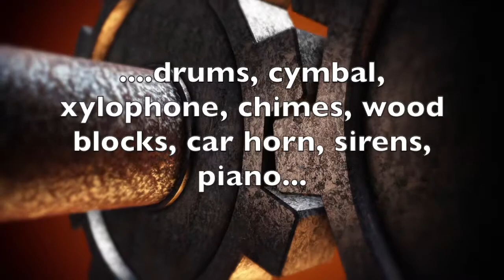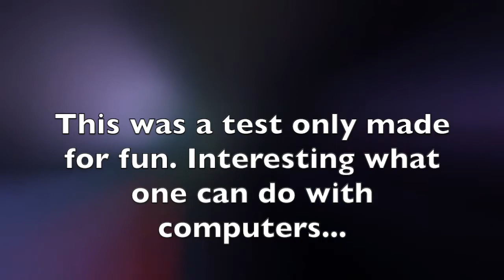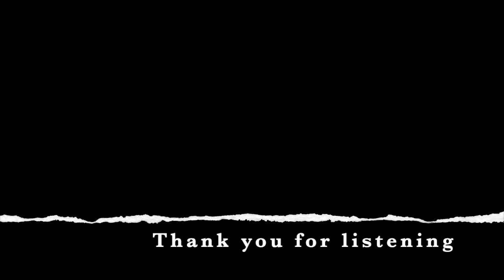Theatre organ Organteq & Pianoteq "fusion"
Organteq & Pianoteq "fusion". Test. Trying to sound like a theatre organ. The drums at the end are not Organteq/Pianoteq.